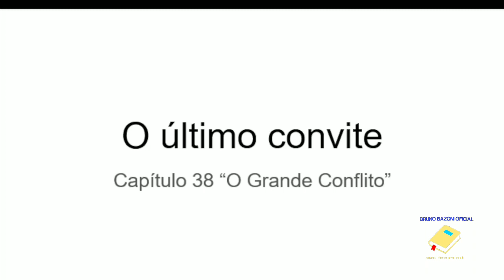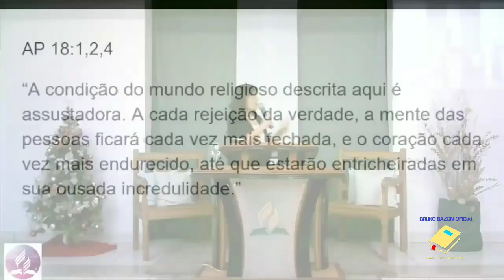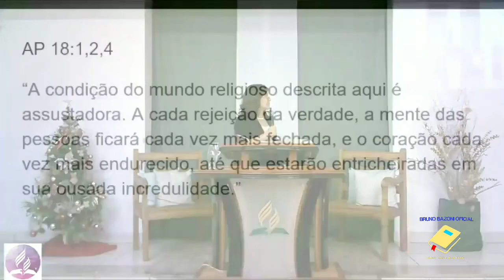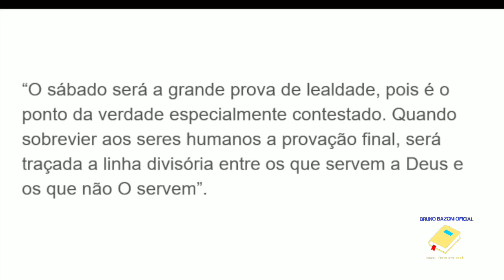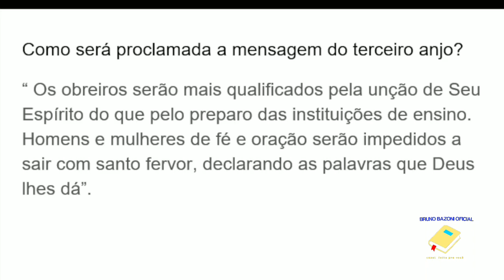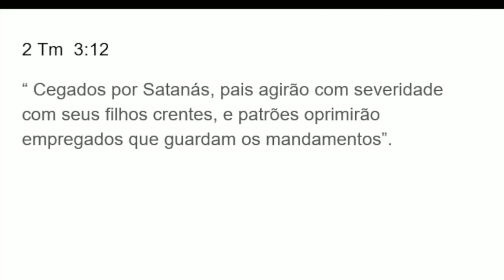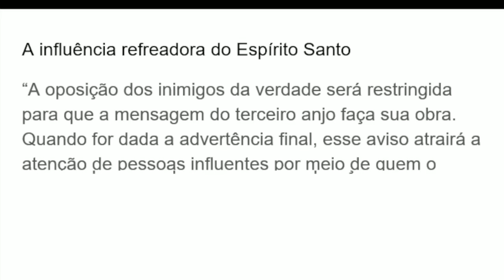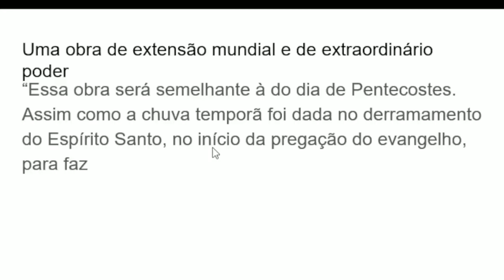O ÚLTIMO CONVITE